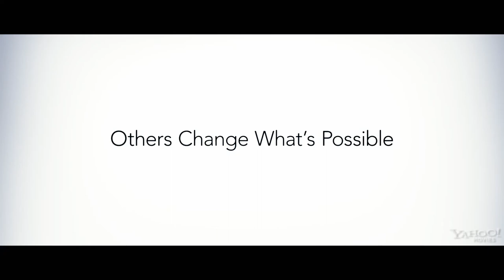Jobs Official Trailer (2013) Ashton Kutcher Movie HD 1080p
The story of Steve Jobs' ascension from college dropout into one of the most revered creative entrepreneurs of the 20th century.

movieclips "movie clips" movieclipstrailers "new trailers" "trailers HD" hd trailers movieclipsDOTcom trailer 2013 official HD zefr biography drama "steve jobs" apple computers college "ashton kutcher" "amanda crew" "j. k. simmons" "josh gad" "Joshua Michael Stern" "Dermot Mulroney" glasses entrepreneur company etimmons